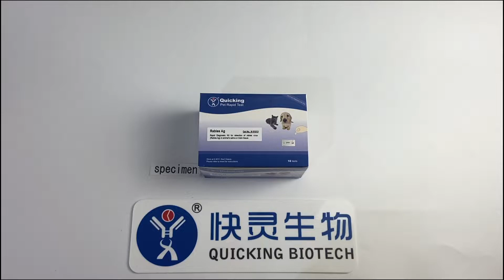How to test rabies infected dogs?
Together, we can end all human deaths from dog-mediated rabies by 2030.